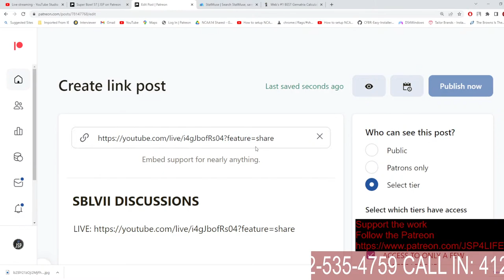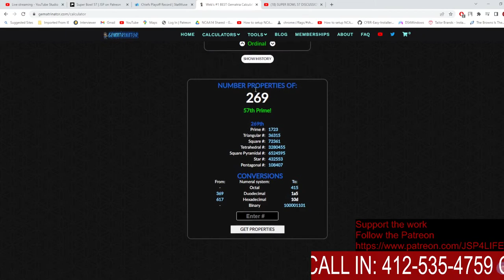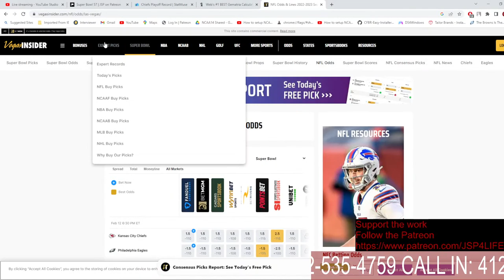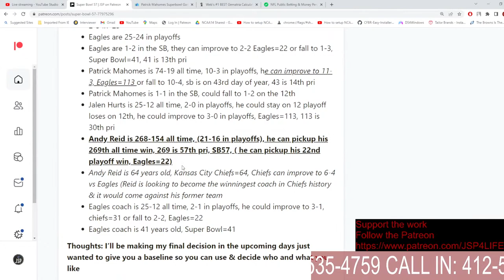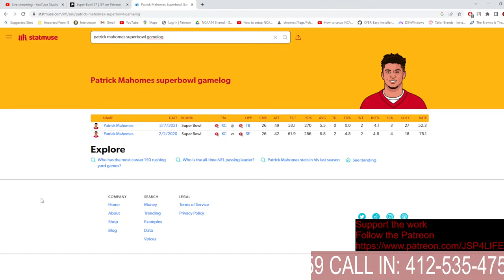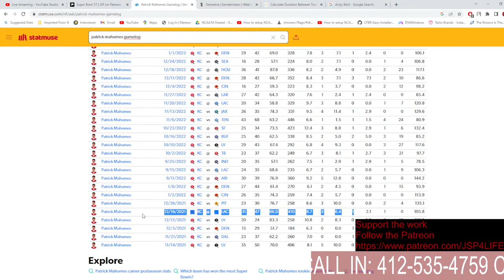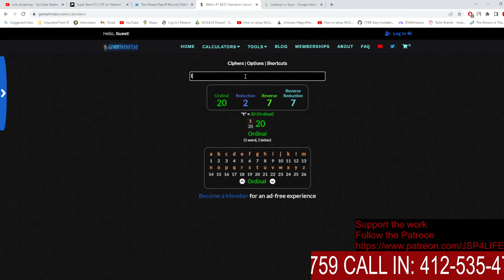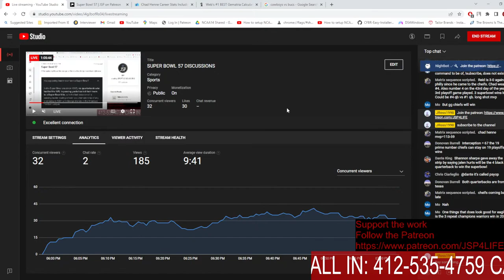SUPER BOWL 57 DISCUSSIONS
discussing the rigged nfl sb